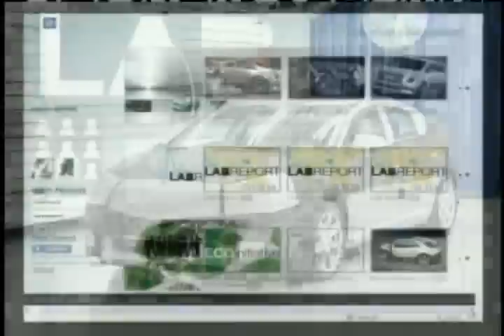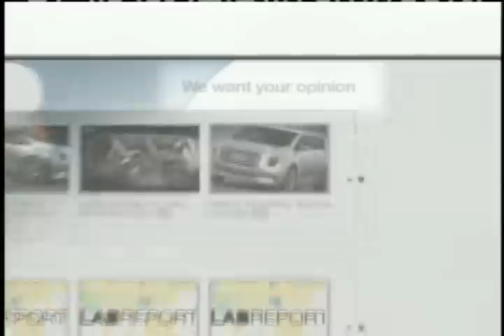GM Design Lab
In the past, automakers went to great lengths to hide the design process from their competitors and the public, often leading to disappointing results. Now, companies like GM are using the web to their advantage. By sharing early design concepts, they can gauge "hit or miss" reactions before a car even gets off the drawing board. At "The Lab" on GM's website, designers answer comments and questions directly from customers and incorporate the feedback into their designs. Currently The Lab is taking feedback on both the GMC Granite concept and Buick Avant concept.